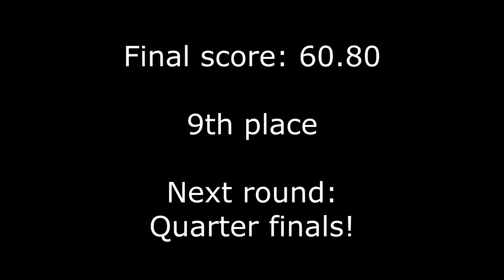1/8 final National Championship 2016, 3rd division, Tilburg - Erik van Kouteren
The video about my competition in Tilburg on the 13th of March 2016. With this result I qualified for the quarter finals.